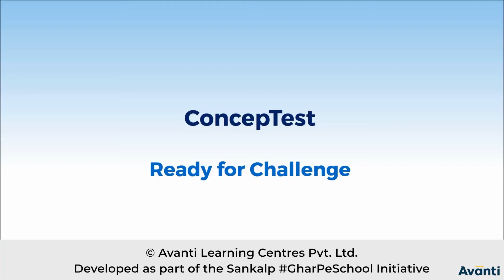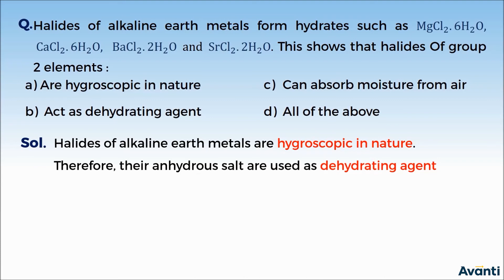11C10.3 CT 1